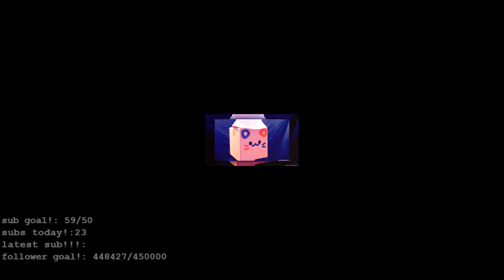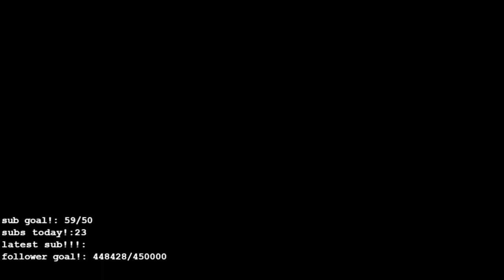[Cuptoast] "ITS 90 DEGREES!" | Sparta Crescencio Remix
originally a video for my alt
sorry if some thing are quiet
this base is so good

also happy birthday @Mialex

Source by @crumb.crumblet.S.crumbington
Base by @GaryViews